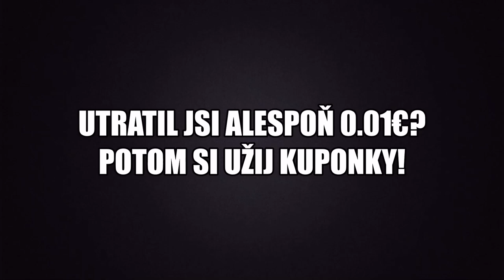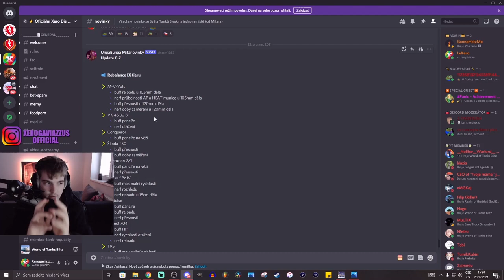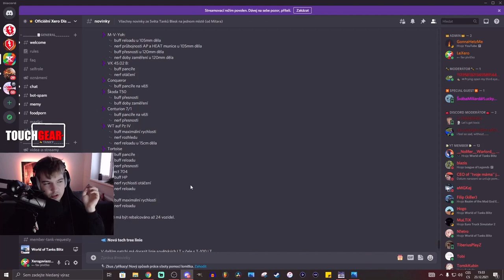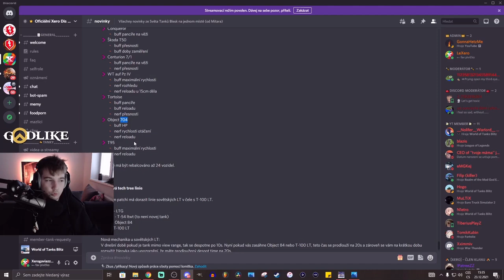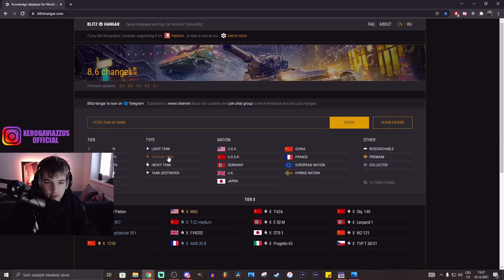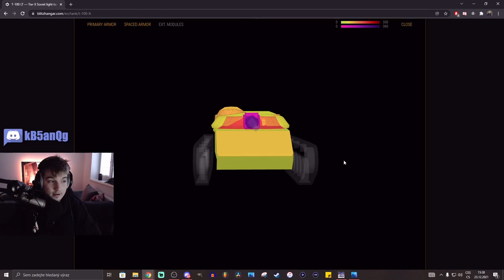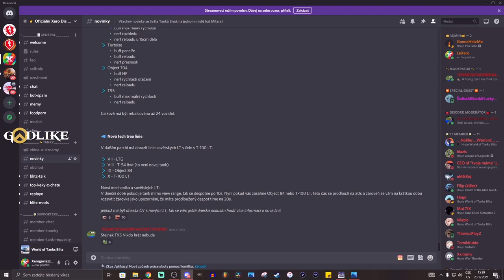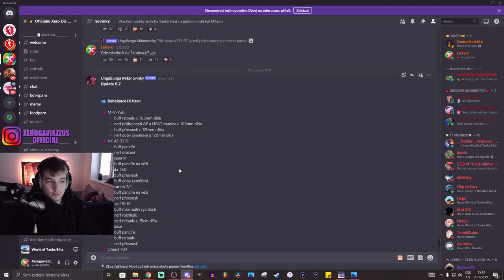UPDATE 8.7 - NOVÁ LINIE & rebalanc vysokých tierů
Njoy!

Sponzoři iPadu:
Jiří K.
Pavel Kabát
DRACULA
Tomáš Airy Kořistka
DiraxCz
Kloktator Broken
iTzkoblizek
Thomas Karasek
Iamkosik
agy12
Šam Pus